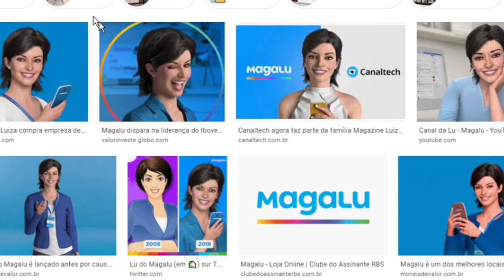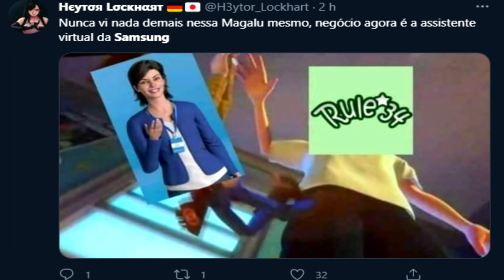a nova assistente da Samsung..😳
essa é sam, a nova assistente virtual da samsung.. na mrl vei eu fiz esse video mais de zoa msm pra dar uma diferenciada, se curtiu deixe sua opinião.